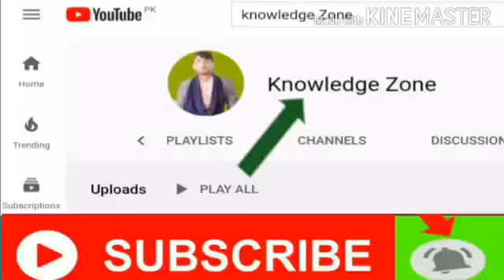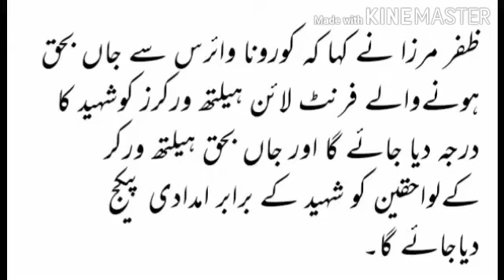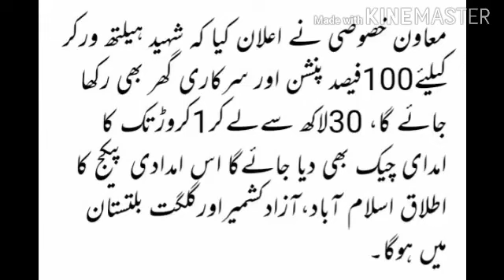Big News for Health Workers Died by Coronavirus in Pakistan